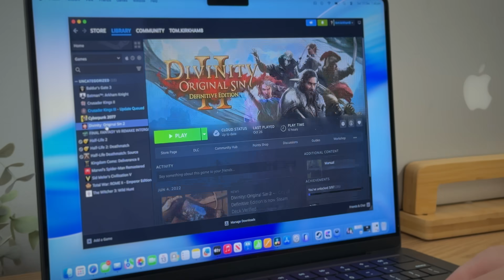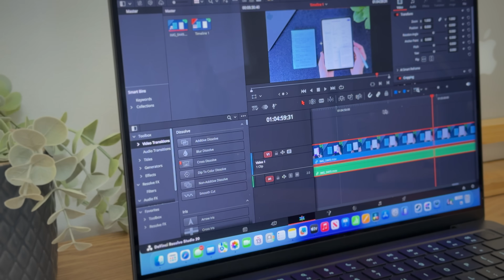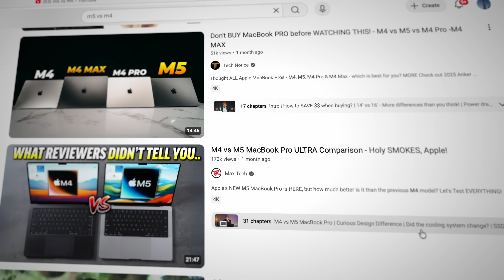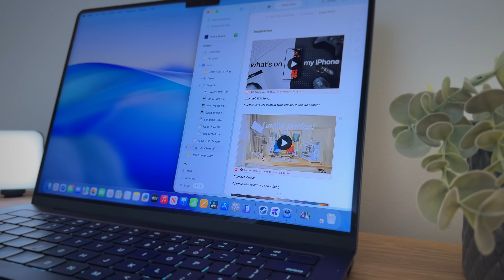I Stopped Waiting for the M5 Pro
Should you wait for the M5 MacBook Pro or buy the M4 Pro today?

It is the most stressful question in tech right now. With M5 rumors heating up, buying a laptop in late 2025 feels like a gamble. But after 10 years of holding onto my 2015 Intel MacBook, I finally pulled the trigger on the M4 Pro.

In this video, I break down the 4 milestones that convinced me to stop waiting and start working. We cover the reality of gaming on Mac, the incredible longevity of the M1 chips, and why the "Upgrade Trap" is killing your productivity.

If you are stuck in "analysis paralysis" about the M4 vs M5, this video is for you.